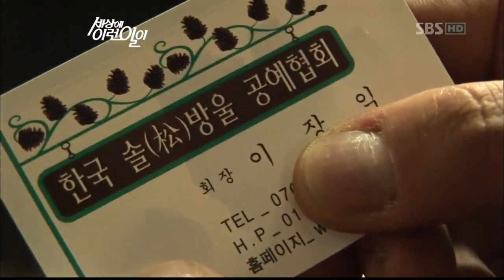순간포착 세상에이런일이(637회)_07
순간 포착 세상에 이런 일이(637회) 방영일 : 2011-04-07

진행 임성훈, 박소현

출연진 표진인, 김자옥

성우: 양지운,안경진

[우뚝 솟은 무덤의 비밀] 울산광역시
하늘로 우뚝 솟은 텐트 모양을 한 집이 있다!?
1m 70cm의 삼각형, 오각형 모양으로 쌓아올린 이 집의 정체는?

[심장박동 소리 들리는 휴대폰] 충청남도 연기군
'쿵덕쿵덕' 아침부터 저녁까지 들려오는 정체불명의 괴이한 소리!
휴대폰에서 쉴 새 없이 들려오는 심장박동 소리의 정체는?

[솔방울 공예] 경기도 군포시
코트에서 하이힐까지 이제 패션의 완성은 솔방울이다.
버려진 솔방울의 마법 같은 변신! 아저씨만의 특별한 솔방울 하우스를 소개합니다.

[콩국 한 그릇 부부] 대구광역시
매일 새벽 2시, 포장마차에서 콩 국 한 그릇을 나눠먹는 부부가 있다?!
콩국보다 더 뜨거운 아내 사랑, 이윤강 할아버지를 만나봅니다.

순간포착 세상에이런일이(637회)[SBS]_07